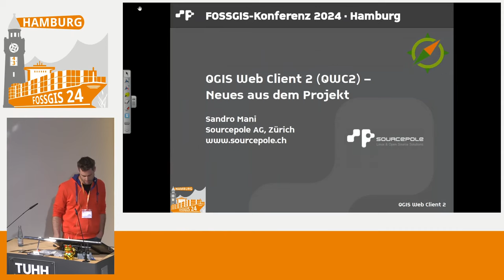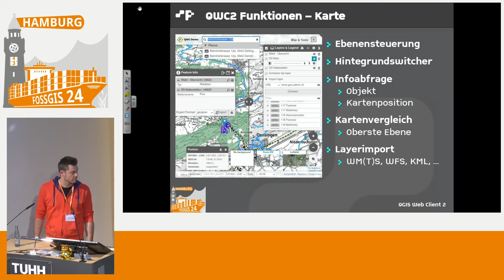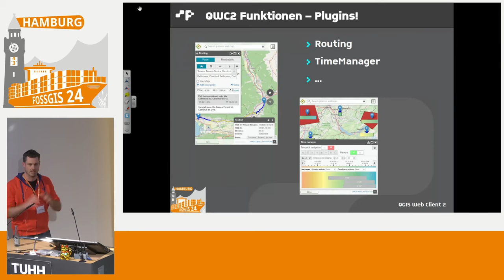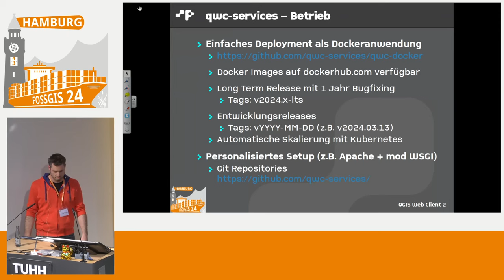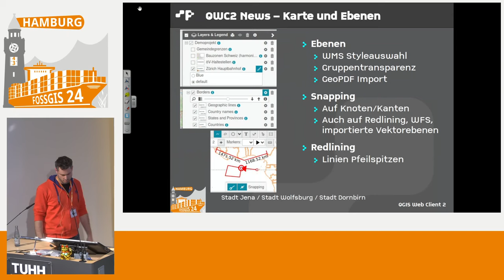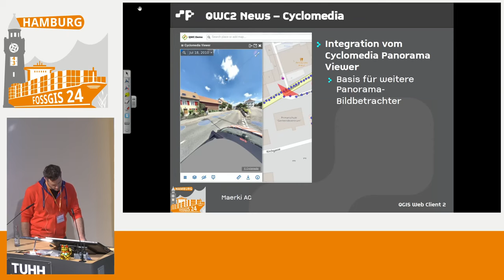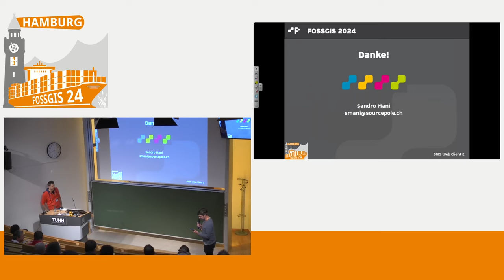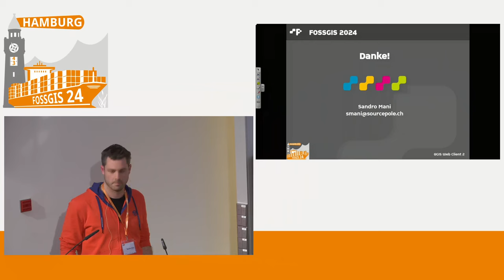FOSSGIS 2024 QGIS Web Client 2 (QWC2) - Neues aus dem Projekt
Dieser Vortrag stellt den QWC2 vor und zeigt, wie einfach es ist, eigene QGIS-Projekte im Web zu veröffentlichen. Es wird ein Überblick über die QWC2-Architektur gegeben. Dabei ist es auch eine Gelegenheit, die letzten neuen Funktionen, die im letzten Jahr entwickelt wurden, und die Ideen für zukünftige Verbesserungen zu entdecken.

QWC2 (QGIS Web Client 2) ist die offizielle Webanwendung des QGIS Projektes. Es ermöglicht Ihnen, dank des QGIS Server, ihre Projekte mit demselben Rendering wie QGIS Desktop im Internet zu veröffentlichen. Die Umgebung besteht aus einem modernen responsiven Frontend, das in JavaScript auf Basis von ReactJS und OpenLayers geschrieben wurde, und mehreren serverseitigen Python/Flask-Microservices, die die Grundfunktionalitäten von QWC2 und QGIS Server erweitern.

QWC2 ist modular und erweiterbar und bietet sowohl eine Standard-Webanwendung als auch ein Entwicklungs-Framework. Sie können einfach und leicht mit der Demo-Anwendung beginnen und dann Ihre Anwendung nach Belieben anpassen, je nach Ihren Bedürfnissen und Entwicklungsfähigkeiten.

Sandro Mani